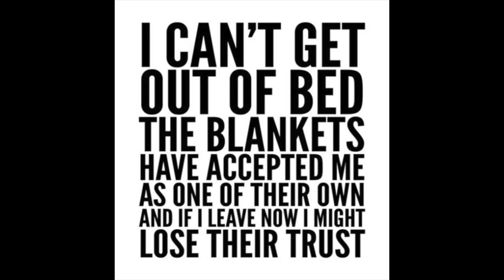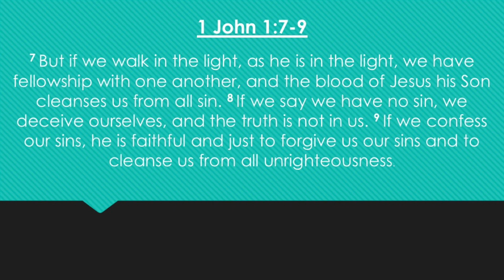D6 (episode 20)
FRIDAY D6 MOTOVATION